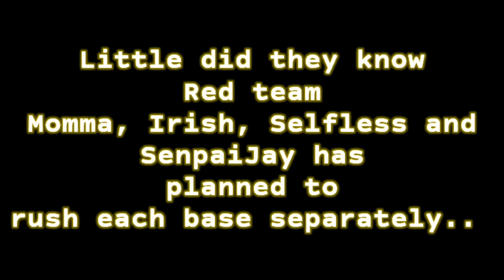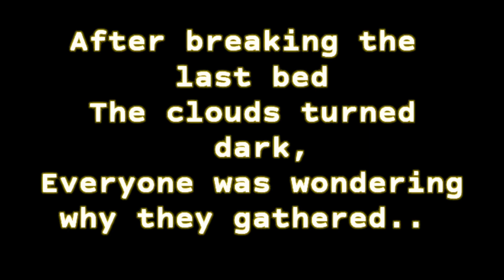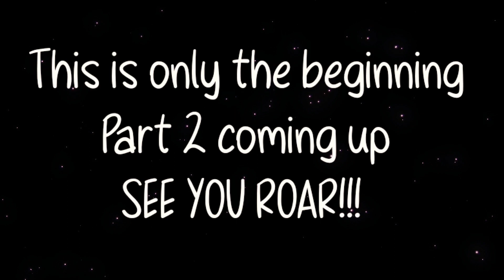A Bedwars Story (Esp.1)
Hello guys please support me, this is the beginning of my animated stories from BMGO hope you Like it!

Thank you for your endless support and over following love,

Xoxo
Momma